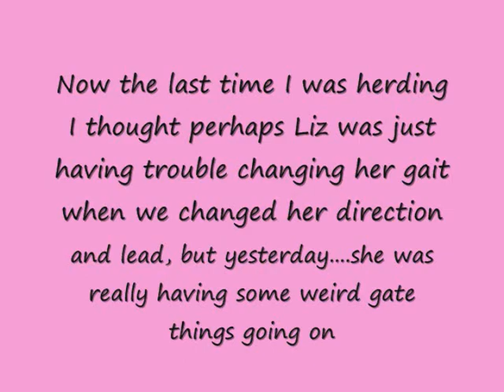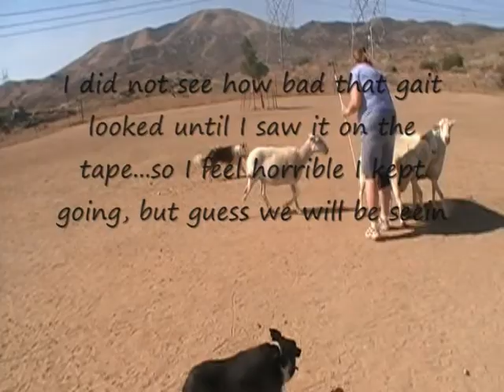hitch in lizzies step august herding 09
I thought I saw some weird gait changes and some missteps last week at herding, so I brought the camera to check out Lizzie when she went herding on sunday. Unfortunately she was doing the weird steps again and to me it looks like a knee problem, so Liz won herself a trip to the vet! At first I thought she just had trouble changing her lead or gait when I changed her direction, but this could be why she is not as interested in herding as she was, hummmm.